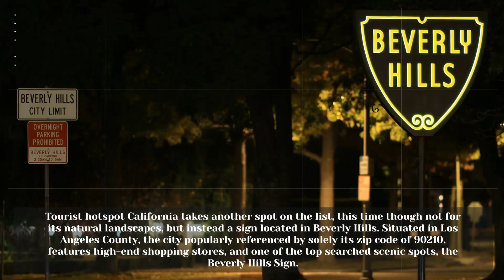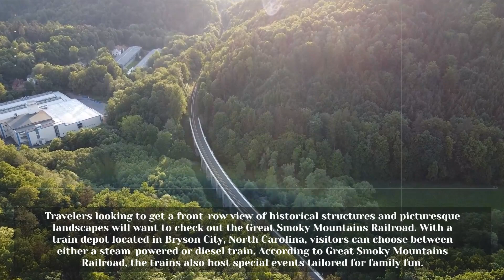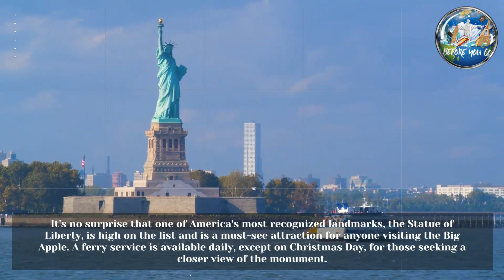Top 10 Most Searched U.S. Scenic Spots on Google (2022)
Google reveals the most searched U.S. scenic spots in 2022!